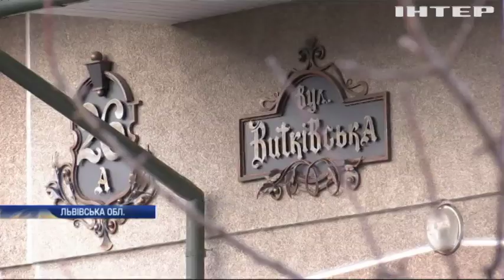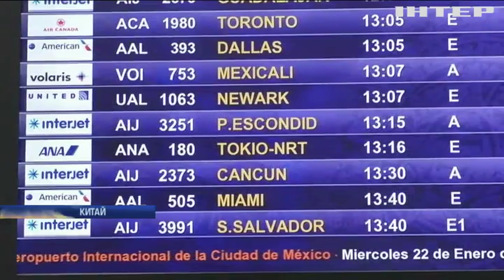Новости 8:00, выпуск за 24 января 2020 года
Головні події на цю годину:
На Рівненщині у сільського голови вилучили велику партію бурштину;
19-річна студентка розповсюджувала наркотики у Києві;
США обмежують "пологовий туризм" для іноземців;
У Чехії стартували грандіозні перегони на собачих упряжках;
Арнольд Шварценеггер виставив на аукціон реквізит з культових фільмів